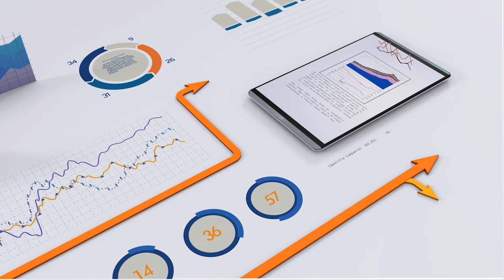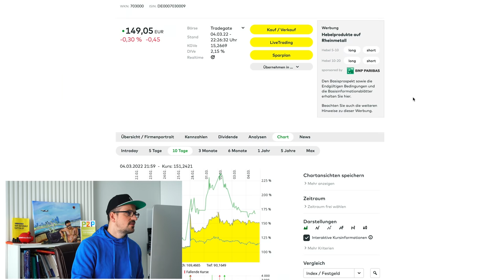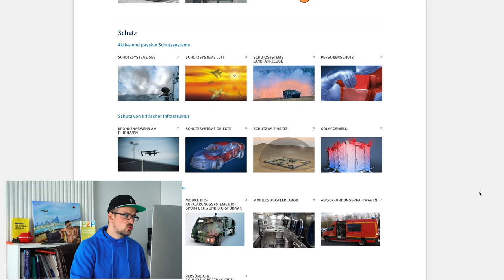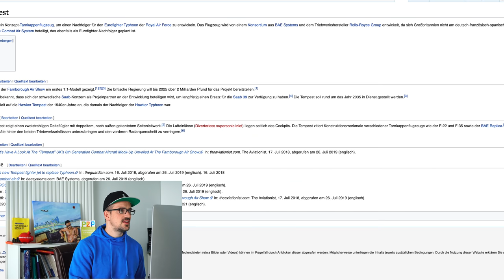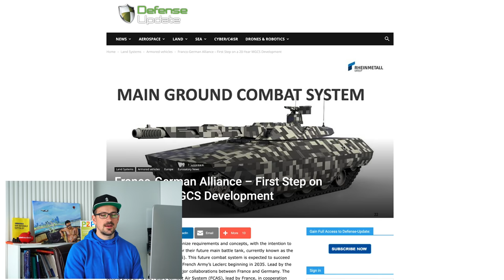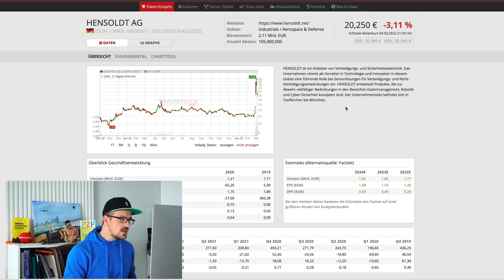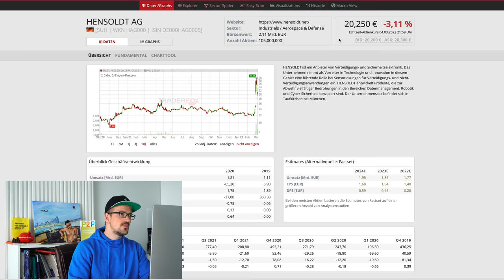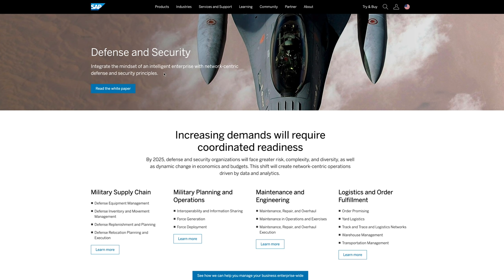Jetzt in Rüstungs Aktien investieren? Rheinmetall, Hensoldt & BAE Systems Kurzanalyse